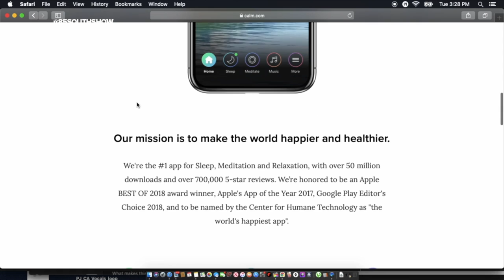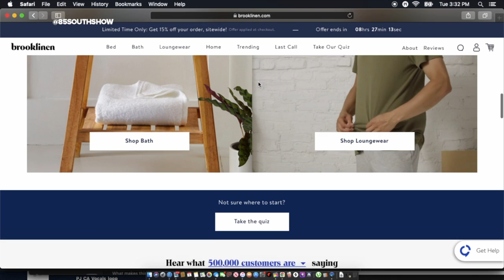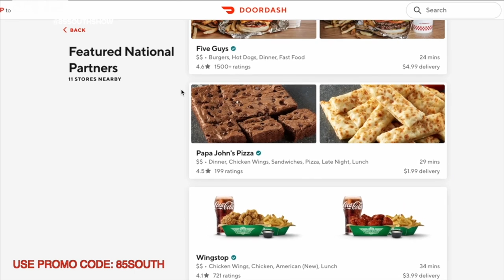J Prince's Respect & Loyalty w Karlous Miller and Chico Bean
On this very special episode, J prince - the godfather of the hip hop hustle graces the trap leaving nothing but gems. The founder of houston's Rap-a-lot records, J prince is one of the most respected men in the entertainment industry and he explains how he garnered his respect in the game.

Chico and Karlous find out how J Prince created his legacy through stories about The Ghetto Boys, Pimp C, Bun B,  and Scarface. He also breaks down the story of attempting to unite the major black music labels and the opposition he faced. The OG has a new book titled "Respect" which tells the story of his life and he brought his new wine "Loyalty."

From the tupac beef to signing Drake, J Prince has seen the evolution of hip hop and has played a major role in it's evolution - and he tells the story on the coldest podcast!